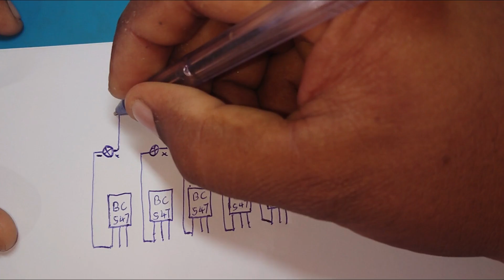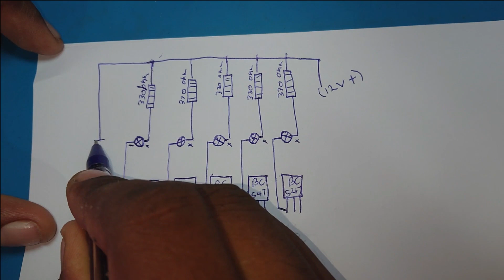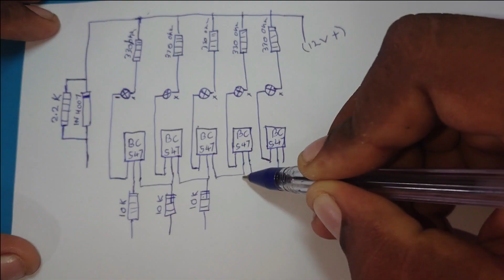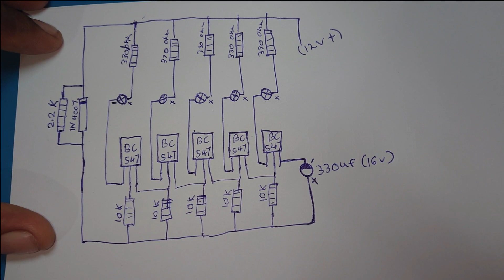Gejat Wedda - How to Make Turn Signal Running Lights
You can try new things through our channel. Thank you very much to those who continue to stay with us. Watch the videos of our new creations. Share my and your knowledge with others. Share our videos. More like this. Have a nice day
Required components
Resistor = 10k = 5
                    330 ohm =5
                   2.2 = 1
BC547 Transistor = 5
1N4007 Diode = 1
330 uf 16v Capacitor  =1